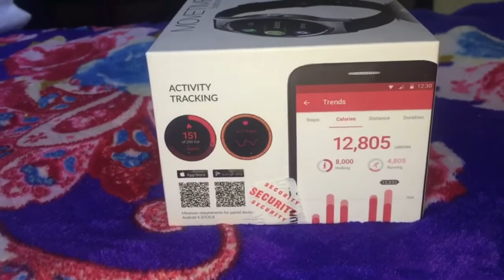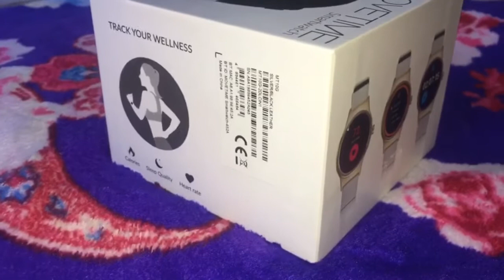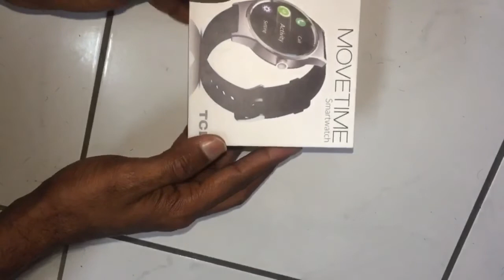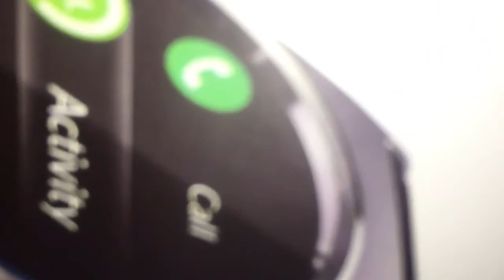TCL Movetime Smartwatch With Bluetooth, WiFi & So On I 2018